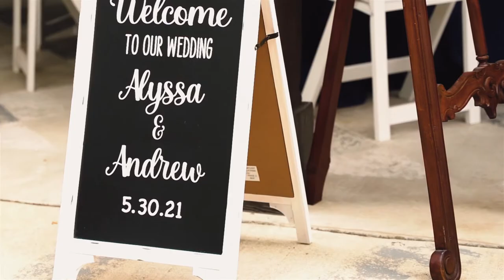"Every Day Since That First Date, I Have Had You On My Mind" Andrew & Alyssa highlight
This sweet couple had a beautiful wedding day and we were so happy to be a part. See their full blog post below!